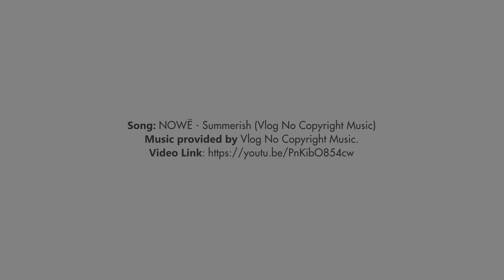Calyxta Tips Tuesdays: Clump-Free Mascara Hacks